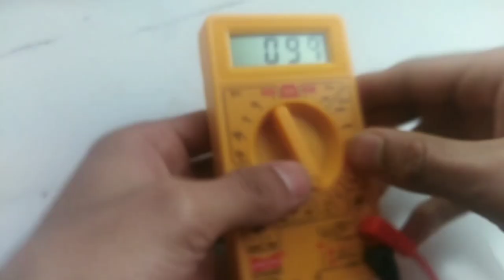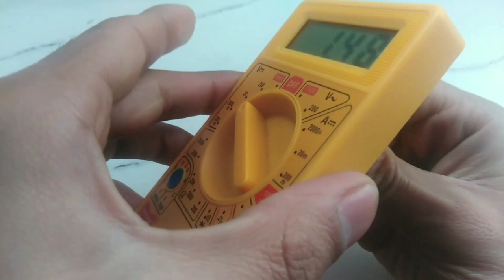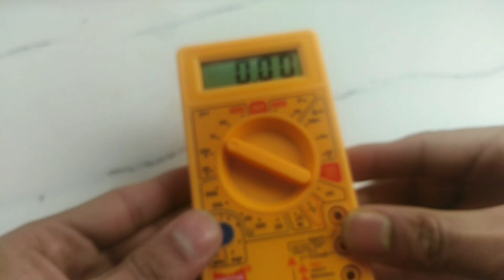how to repair multimeter at home / multimeter repair / technical Suhail Latief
how to repair multimeter at home
repair multimeter
multimeter
how to repair multimeter wrong reading
multimeter buzzer repair
multimeter repair telugu
how to repair analog multimeter

how to repair multimeter at home / multimeter repair / multimeter repair kaise karen